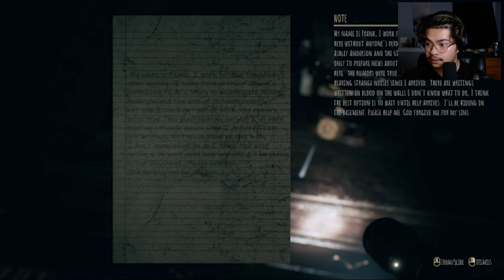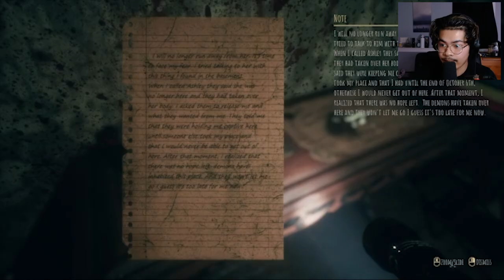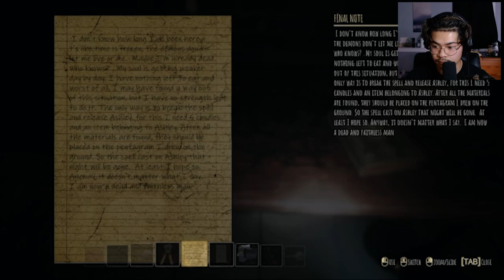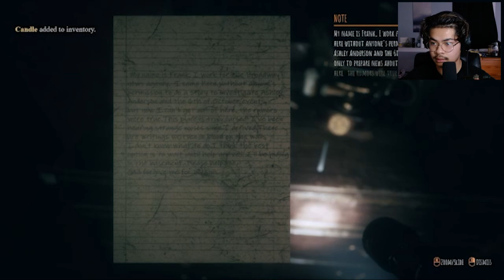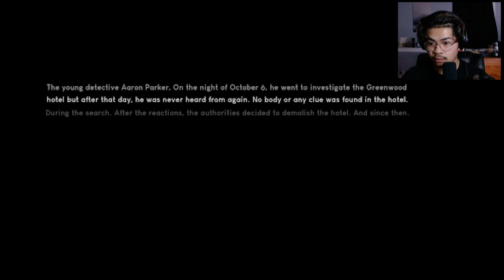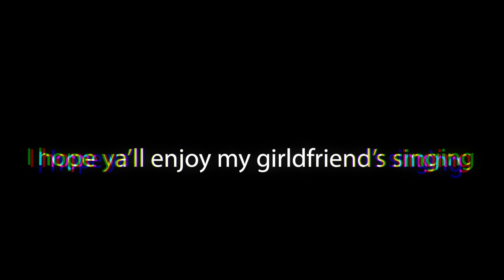Horror Game Where You're Trap in a Cursed Hotel |Hotel Greenwood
The game focuses on exploration and slowly increases tension to create a deeper and more meaningful experience. It is supplemented by light, loud and sudden sounds. Take into account that it makes you feel a lot of fear and is a difficult game. Hotel Greenwood is a first person psychological horror game.

Environment:
The game is set in a hotel in a wooded area far from the city in Greenwood, England. you will be alone in the cold and magnificent corridors of the hotel, but don't worry, you will have a teammate watching and guiding you. Who knows, maybe there are others watching you?

The Plot:
After the death of Ashley Anderson, who worked as a service worker at the Greenwood hotel, unexplainable events occur. On the night of October 6 in 2012, when Ashley went to clean room 352, she was attacked by the customers in the room. Despite all the interventions, the young girl dies. After this unbelievable murder, the attackers admit that they used Ashley for their ritual in the room. Exactly one year after the incident, the customers who stayed at room 352, T.H. and his family are found dead in their room. Investigators couldn't find any clues as to how the family was killed. When the authorities cannot clarify this mysterious incident, they decide to shut the hotel down. But even though the hotel is closed, it is said that every year on October 6, the lights turns on and strange noises are heard from inside. To investigate the situation, authorities decide that young detective Aaron Parker is the prime candidate for the job. So are these claims true? Are the sounds coming from the hotel real? As a Detective, it won't be easy for you to solve the paranormal events in this cursed hotel.

Supernatural Beings:
The spirit of the woman who lost her life after a ritual that took place at the hotel, and the demons who have partnered with her, can appear in front of you at any time at the hotel. Make sure to keep an eye on doors, general items, and even mannequins.